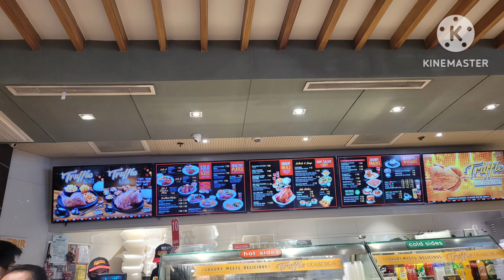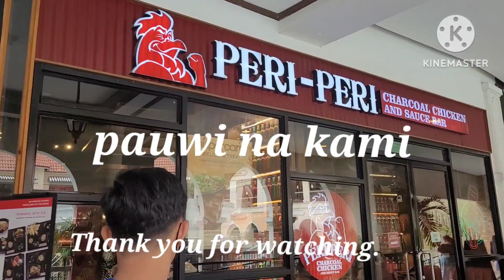VENICE GRAND CANAL MALL